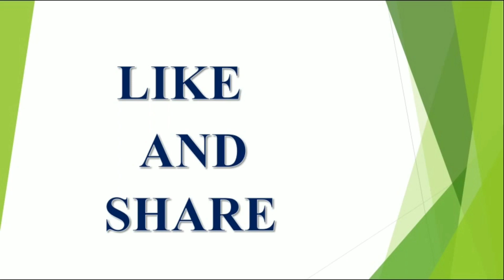Mithuna Rasi Weekly Rasi Phalalu Telugu 14th to 20th June 2020 || Vaara Phalalu || V Prasad Hea...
2020 ,వి ప్రసాద్ హెల్త్ టిప్స్ ఇన్ తెలుగు , V Prasad Health Tips In Telugu, Mesha Rashi (Aries Horoscope)